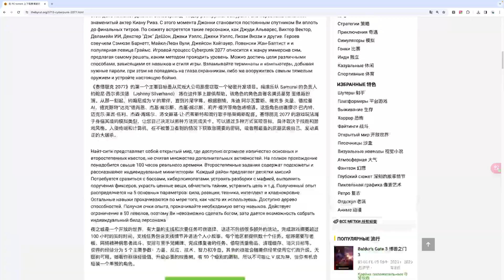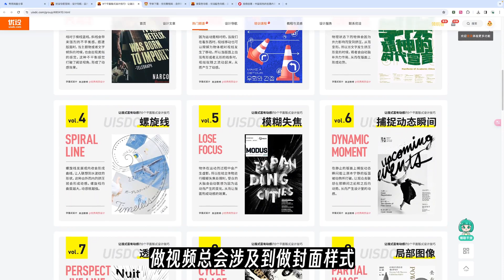【纯干货】有了这几个网站，全网就没有我看不了的！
简介：
内容无广，请放心使用！
樱花动漫
欢迎来到“小宇Boi”的小世界

转写文稿